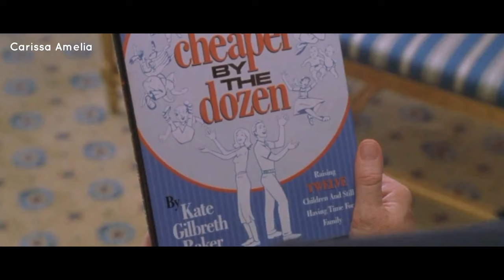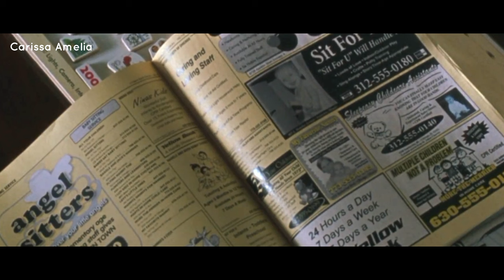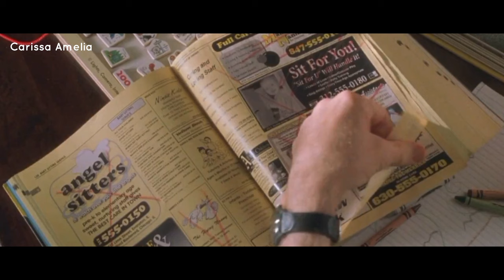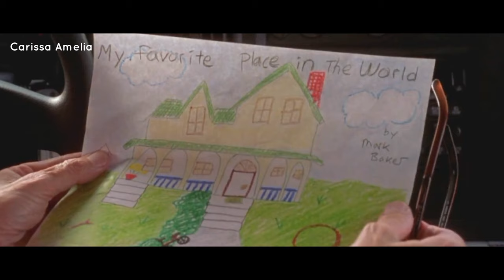Mental Kudu Kuat Menghadapi Bocah-Bocah Kematian Di Film Ini